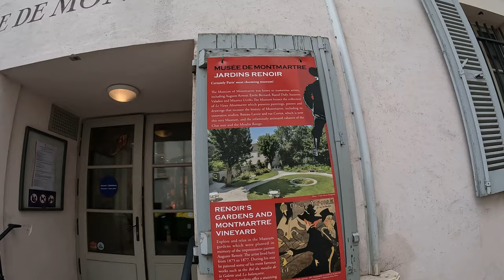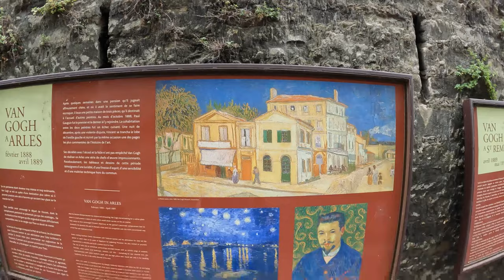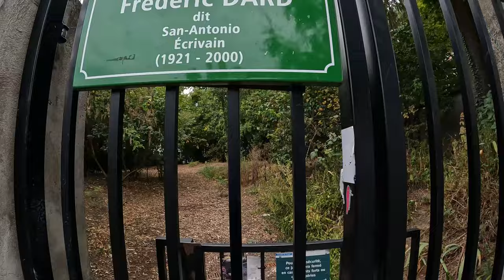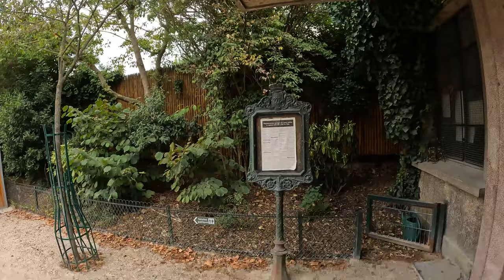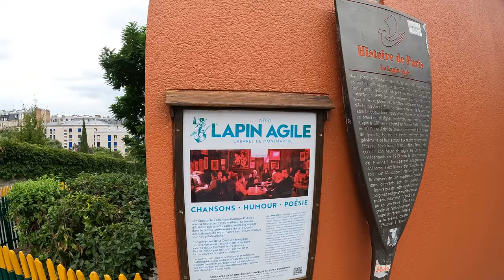Paris Walking Tour 4K , Nice Walk in Montmartre With Sound !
Montmartre is Paris' most charming and recognizable hilltop neighborhood.
Get to know this charming Parisian neighborhood, which is located on a hill overlooking the city of Paris

00:00 INTRO
00:30 Rue de Steinkerque
02:54 Carrousel de Saint-Pierre
06:24 Les fontaines de Sacré-Cœur
08:30 Rue du Cardinal Dubois
12:19 Rue du Cardinal Guibert
18:08 Rue Azaïs
23:15 Rue Cortot
25:53 Rue des Saules
28:48 Rue Poulbot
30:26 Pl. du Calvaire
31:25 Pl. du Tertre
35:18 Rue Norvins
40:05 Square Suzanne Buisson
42:44 Pl. Casadesus
44:02 Rue de l'Abreuvoir
46:42 Rue des Saules
48:56 Rue Saint-Vincent
50:52 Pl. Constantin Pecqueur
56:39 Square Marcel Bleustein Blanchet